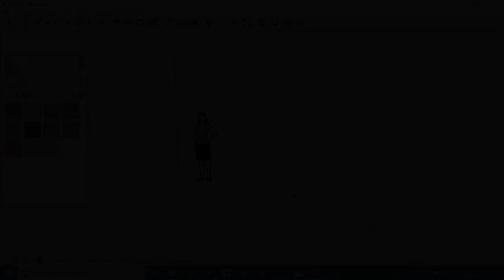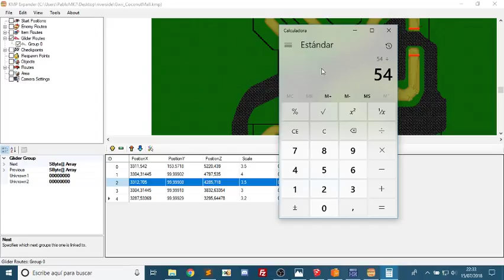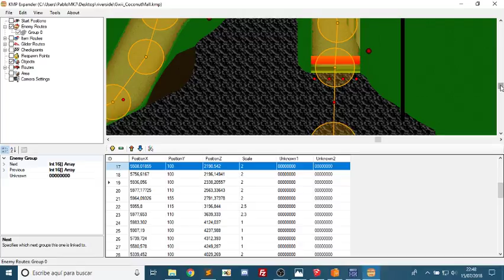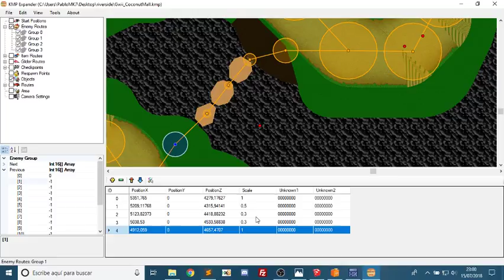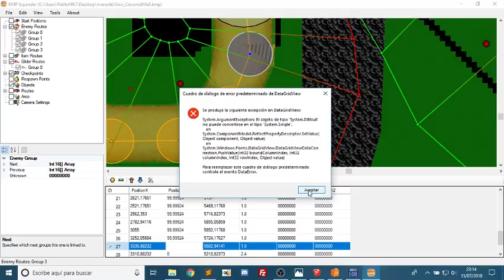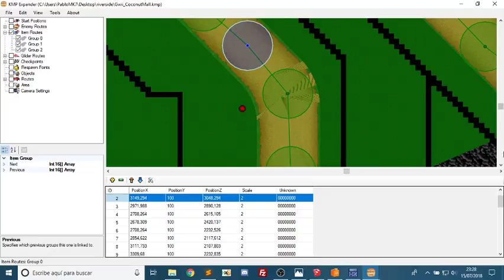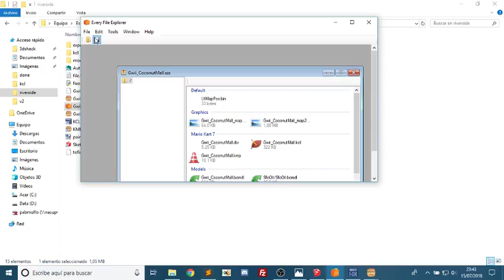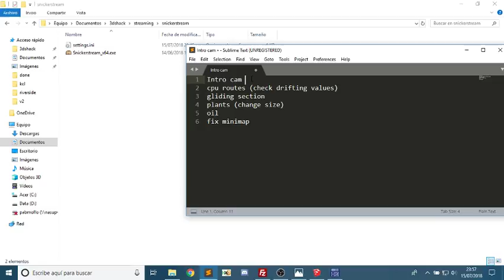CTGP-7 - Doing things and fixing bugs (GBA Riverside Park) - part2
I'll be fixing things related to CTGP-7.